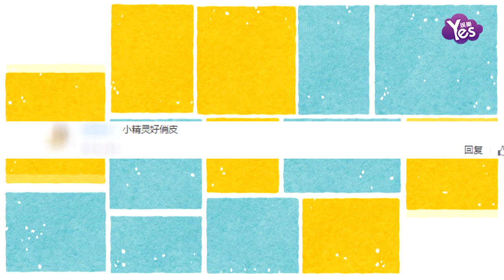【2年前】趙麗穎短髮造型萌翻 大眼水靈超可愛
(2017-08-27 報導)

近日，網上曝光了一組趙麗穎新劇中的短髮造型。一直以長髮示人的趙麗穎這次剪了短髮，搭配可愛的小卷毛，簡直萌翻了。一身職業裝扮又顯得非常干練。圓臉、杏眼搭配上小卷毛，趙麗穎簡直美出了新高度。